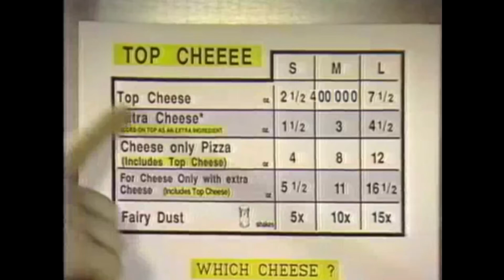The ultimate pizza training exprence